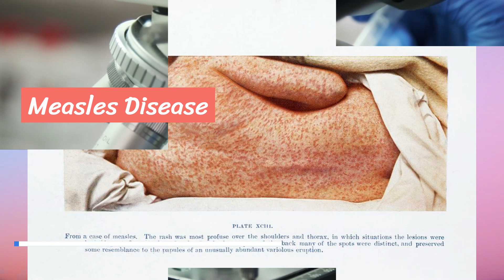Reproduction Number (Ro) of Common Viruses | Sars-CoV-2 Variants Ro Value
The basic Reproduction Number (R0) is the average number of infected contacts per infected individual.
Measles – A infectious disease caused by the measles virus. Ro = 12 – 18
Chickenpox – Highly contagious disease caused by the varicella virus. R0= 10-12
Mumps – Viral disease caused by the mumps virus. R0 = 10-12
Rubella – Rubella is an infection caused by the Rubella virus R0 = 6-7
Polio – It is an infectious disease caused by the polio virus. R0 = 5-7
Pertussis – Whooping Cough is a highly contagious infectious disease. R0 =   5.5
Smallpox – Infectious disease caused by the variola virus. R0 = 3.5 -6.0
HIV/AIDS – Spectrum of conditions caused by infection with the human immunodeficiency virus. RO = 2 – 5
SARS – Viral respiratory disease of zoonotic origin caused by severe acute respiratory syndrome. Ro = 2-4
COVID-19 – A contagious disease caused by a SARS-coV-2 virus. R0 = 2.9
COVID-19 – Alpha variant R0 = 4 – 5
COVID-19 – Delta variant R0 = 5.1
COVID-19 – Omicron variant R0 = 9.5
COVID-19 – BF7.Omicron = 10 - 18
Video Credit:
Video by Joshua Malic from Pixabay
Clipchamp Video Editing Software

Image Credit:
Photo by De an Sun on Unsplash
Photo by Hakan Nural on Unsplash
Image by Masum Ali from Pixabay
Photo by Hush Naidoo Jade Photography on Unsplash